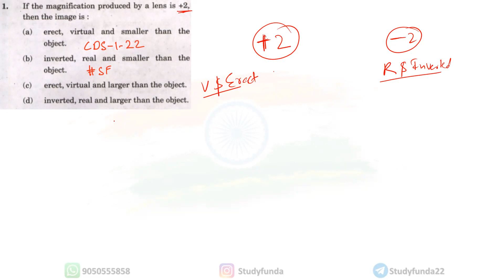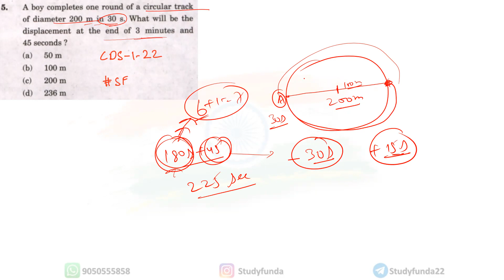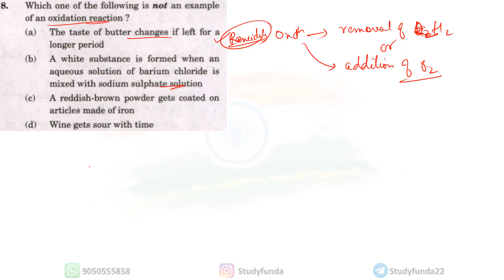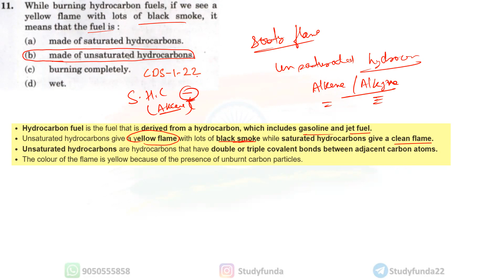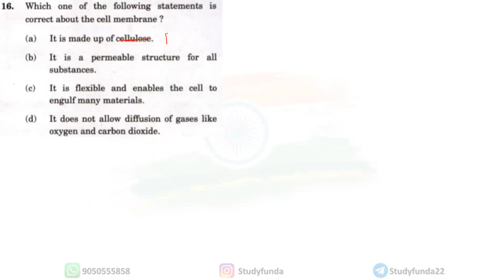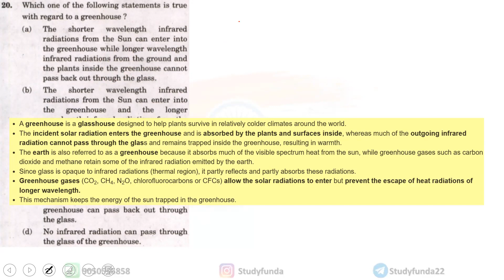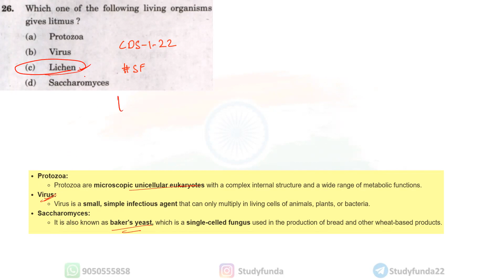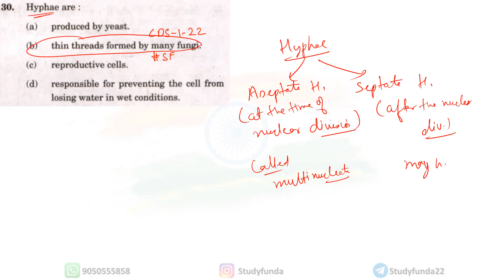CDS Science PYQs - CDS 1 2022 | CDS GS Previous Year Paper Solved